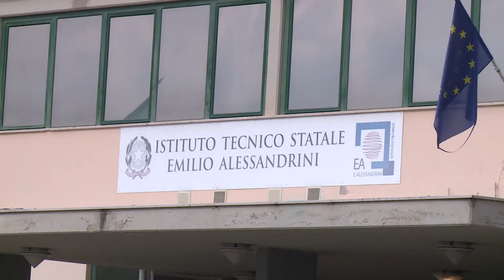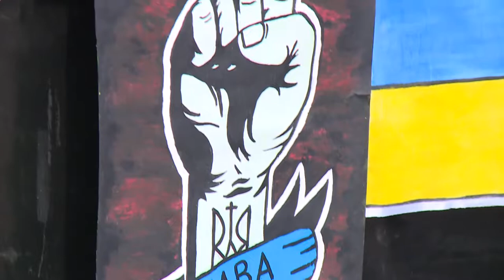Concerto di beneficenza Pro Ucraina dell’Itis Alessandrini di Montesilvano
Gli studenti dell’Itis Alessandrini di Montesilvano al fianco dell’Ucraina con un concerto di beneficenza che hanno tenuto questa mattina